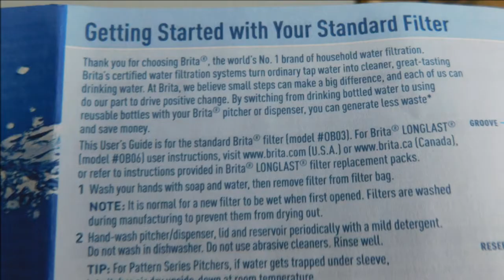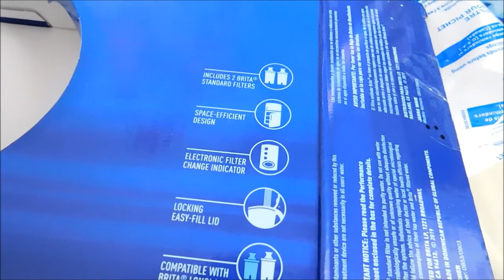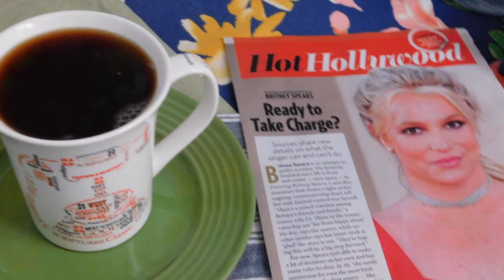Unboxing Brita Pitcher, Brita Dispenser Replacement Filters Preview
Brita Pitcher, Brita Dispenser Replacement Filters
Unboxing Brita Water Filter Pitchers, Large 10 Cup, White. Brita 10 cups pitcher come with two standard filters. Price  was $ 20 in BJS CLUB after $ 7 off ( instant coupon.)
• The BPA-free Grand water pitcher with filter holds 10 cups of water, enough to fill 3 24-ounce reusable water bottles
• Get great-tasting water without the waste; by switching to Brita, you can save money and replace 1,800 single-use plastic water bottles a year
• This space efficient Brita pitcher fits perfectly on refrigerator shelves, features an easy-fill locking lid and is easy to pour; Height 10.16\"; Width 5.77\"; Length/Depth 11\"; Weight 2.48 pounds
• Brita is the number 1 water filter reducing chlorine (taste & odor), Mercury, Copper, Zinc and Cadmium; always get cleaner, filtered water with an electronic indicator that makes filter reminders effortless
• Compatible with Longlast and Standard water filters; for the freshest tasting water, replace your Longlast filter after 120 gallons or approximately every 6 months or Standard filter after 40 gallons or approximately every 2 months; 16.9 oz water;Based on IRI data;vs. tap
Brita Standard Replacement Filters for Pitchers
• Reduce Chlorine (taste & odor) Mercury, Copper, Zinc, Cadmium
• For the best tasting water, replace your water filter after 40 gallons or approximately every 2 months; Brita Standard filters last 2x longer than ZeroWater filters
Standard Pitcher and Dispenser Replacement Filters
Brita® Standard Filters reduce contaminants that come out of the tap so all you’re left with is great-tasting water. BPA-free.